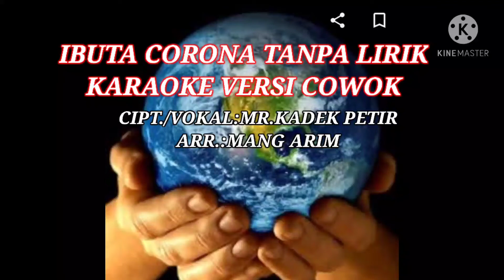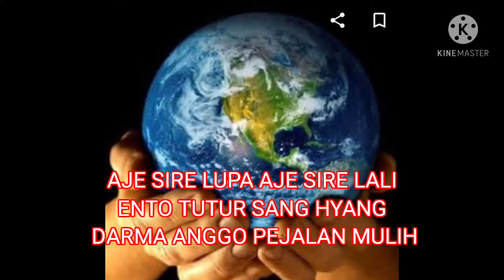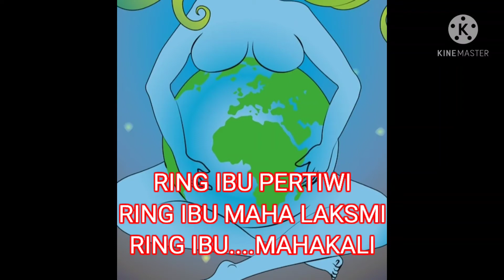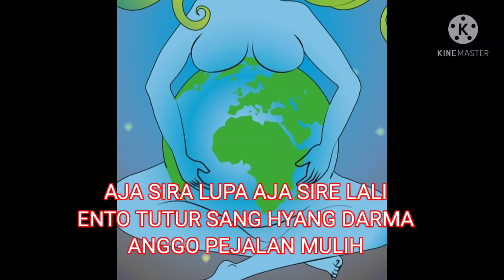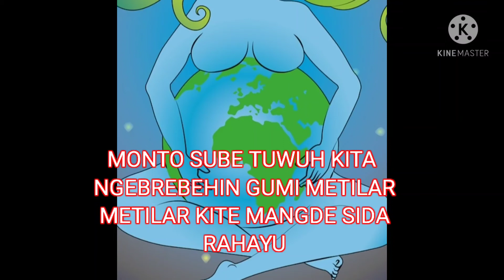KARAOKE VERSI COWOK METILAR IBUTA CORONA